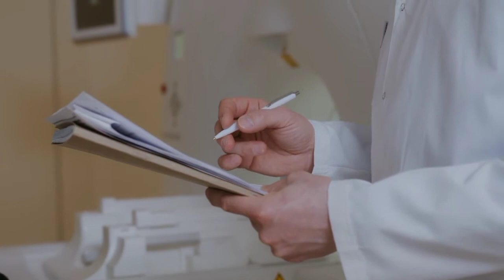SETELAH COVID-19 !! WASPADA CACAR MONYET - Kenali Gejala Awalnya.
Sebanyak tujuh kasus infeksi cacar monyet telah dikonfirmasi di London dan Inggris timur laut. Menurut Badan Keamanan Kesehatan Inggris (UKHSA), satu kasus ditemukan terkait dengan perjalanan ke luar negeri. “Bukti saat ini mengisyaratkan bahwa penyakit langka itu sekarang mungkin menyebar di masyarakat,” keterangan Badan Keamanan Kesehatan Inggris (UKHSA) dikutip SINDOnews dari laman Live Science, Kamis (19/5/2022). Penyebaran virus ini, jika terjadi, berpotensi meluas ke luar Inggris dan mempengaruhi orang-orang di negara lain. Menurut STAT, kekhawatiran muncul setelah ditemukan kasus serupa di dua negara Eropa lainnya, yaitu Spanyol dan Portugal pada 18 Mei 2022.

Spanyol sedang menyelidiki delapan kasus potensial dan Portugal mengonfirmasi menemukan lima kasus termasuk lebih dari selusin lain yang sudah diidentifikasi. Monkeypox adalah infeksi langka yang disebabkan oleh poxvirus yang termasuk dalam famili dan genus yang sama dengan virus variola, yang menyebabkan cacar. Menurut Centers for Disease Control and Prevention atau CDC infeksi awalnya ditandai dengan gejala demam, sakit kepala, nyeri otot, kelelahan, dan pembengkakan kelenjar getah bening. Termasuk ruam kemudian muncul di wajah dan menyebar ke seluruh tubuh, akhirnya menimbulkan bercak-bercak perubahan warna, lecet, koreng dan benjolan di kulit. Di Afrika, di mana penyakit ini endemik, infeksi fatal pada sekitar 10% kasus, tetapi pada sebagian besar kasus, penyakitnya tetap ringan dan sembuh dalam waktu sekitar dua hingga empat minggu. Secara historis, kasus cacar monyet di luar Afrika telah dikaitkan dengan perjalanan internasional atau impor hewan.

Berita Sains Indonesia